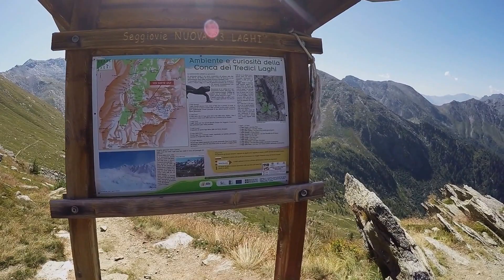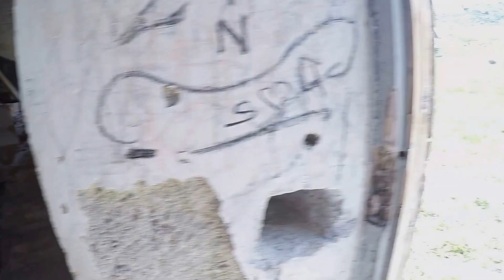Day out at Ghigo, Turin, Northern Italy.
A beautiful day out on the Italian Alps.